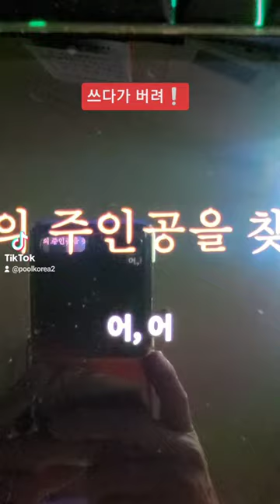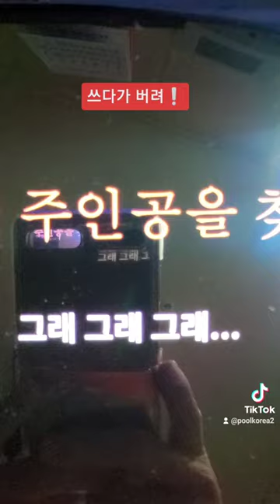쓰다가 🗑 쓰레기통에 버려 ❗